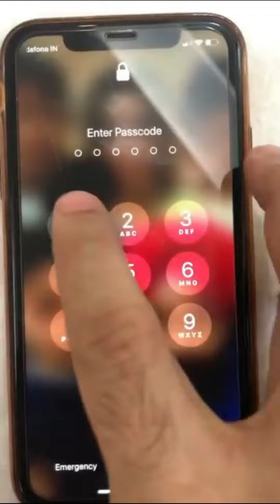Bhagwaan Aisa Pyaar Kisi Ko Na De | RS 1313 SHORTS | Ramneek Singh 1313